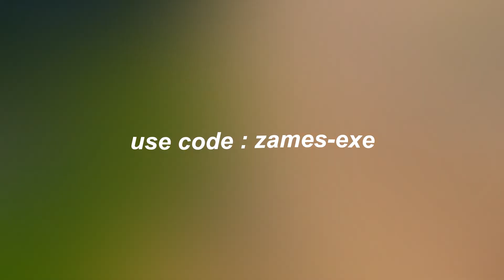TOP 1 in DUO Cash Cup ( 840 $ ) !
code : zames-exe dans la boutique Fortnite

Hey !